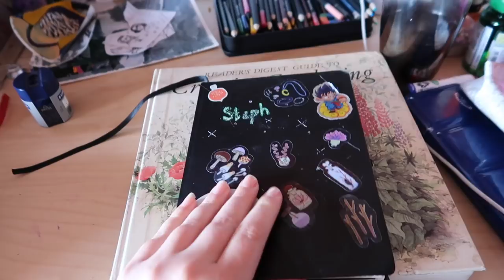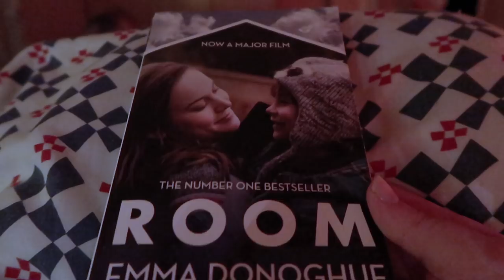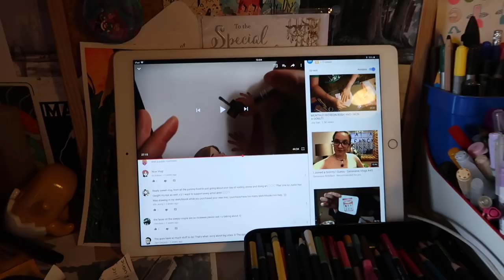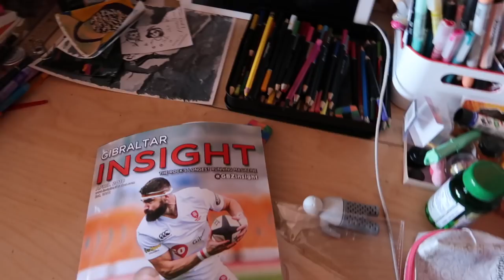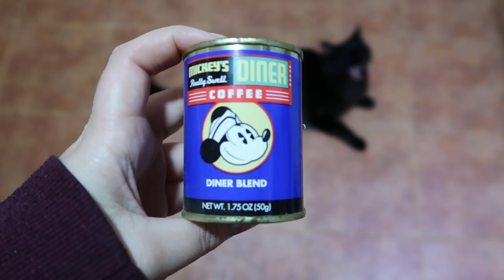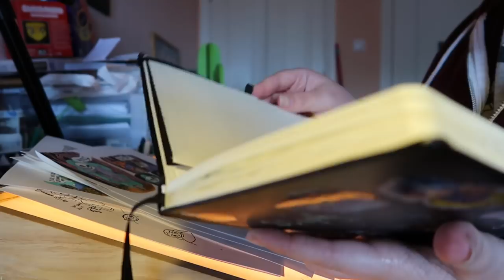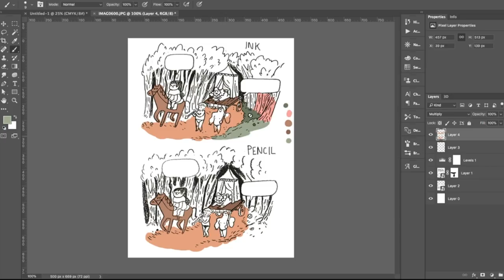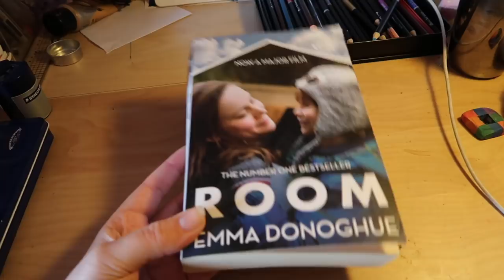Studio Vlog | Comics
Hope you enjoyed spending a few days with me, in ten minutes or so! Let me know what you thought, you like this style of vlogging?